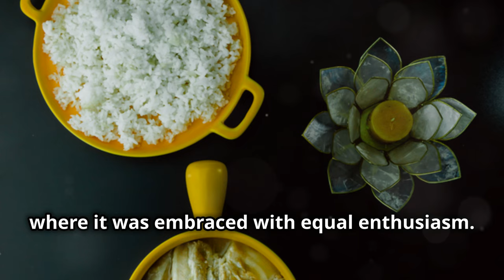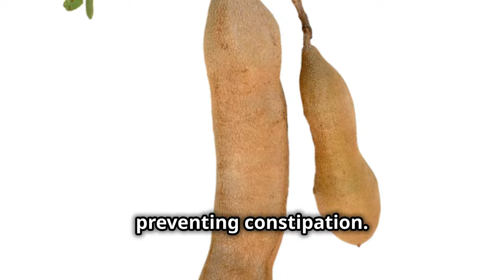Tamarind - A Tropical Fruit With Fabulous Health Benefits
🌿🍃 Discover the amazing health benefits of tamarind! This tangy fruit is packed with antioxidants, vitamins, and minerals that boost your immune system, improve digestion, and support heart health. Tamarind also has anti-inflammatory properties and helps in weight management. Add it to your diet for a natural health boost! 🌟

For better sleep this is a must. Best and easiest way to prevent snoring:

Grounding is good for sleep too..

For water treatment Tyent water ionizer is the first in line when thinking of hydration:

For those who want to discover the secrets of Ozone Therapy at home Promolife has some good packages..

German manufacturer Biotraxx has a great 6-Stage detox package that covers all parts of essential cleansing and nourishing of your body.

Biotraxx also sells Chlorine Dioxide aka MMS/CDS in glass bottles..